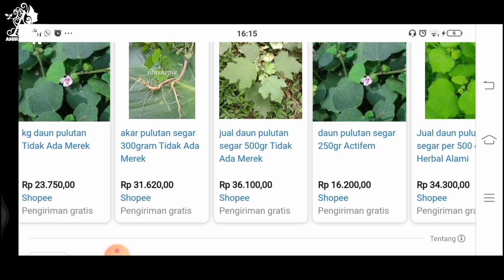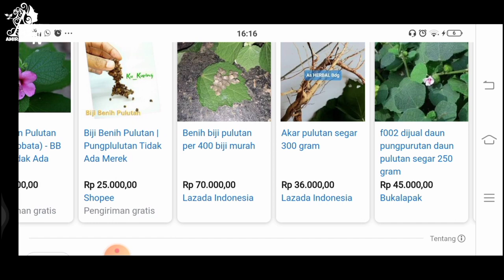Pertualangan Berburu Daun Pulutan Si Tanaman Liar yang Kaya Khasiat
Anak-anak suka melemparkan buah-buah pulutan. Kulit buahnya yang keras dan berbulu keras itu menjadikannya mudah melekat ke baju atau rambut. Warnanya yang hitam atau coklat menandakan bahwa buah berisi biji itu telah tua dan siap jatuh atau menempel pada objek-objek lain sehingga membantu penyebarannya ke tempat baru. Oh ya, anda tahu tanaman pulutan kan?

Memang, tanaman pulutan cukup akrab dengan keseharian kita. Perdu berbatang tegak, kecil, tetapi liat dan keras ini yang biasa dijumpai liar tumbuh di pojok halaman belakang, ladang, pinggir jalan raya, atau tanah kosong terlantar ini tidak terlalu mencolok karena bentuknya. Tapi ya itu tadi, anak-anak sangat suka bermain-main dengan buahnya yang kecil-kecil dan gampang menempel itu. Jika sepintas, kita akan melihat bahwa bentuk daunnya cukup unik, seperti daun maple. Tanaman liar ini dapat tumbuh hingga mencapai tinggi 1 meter. Sebenarnya pulutan yang memiliki nama ilmiah Urena lobata ini berkerabat dekat dengan kapas dan kembang sepatu (hibiscus). Mereka termasuk suku kapas-kapasan (Malvaceae). Bunganya kecil berwarna ungu atau merah muda, terdapat di setiap ketiak daun. Bunga berdiameter sekitar 1 cm  ini akan mekar sehari lalu segera tumbuh menjadi buah dengan tiga atau empat belahan kecil. Buahnya pun sangat kecil, hanya sekitar 0,5 cm diameternya.

Bagian yang bermanfaat dapat berupa penggunaan akar saja, bunga, atau seluruh bagian tumbuhan. Pulutan dapat dipakai sebagai bentuk segar untuk pemakaian luar. Cara yang biasa dilakukan untuk pengolahan pengobatan luar ini adalah dengan menumbuknya sampai halus dan menempelkannya ke bagian yang akan diobati. Pulutan juga dapat dipakai dalam bentuk kering, misalnya pemanfaatan bagian akarnya, walaupun bentuk segar lebih dianjurkan. Rasa herba ini tidak pahit, justru tawar dan kadang sedikit agak manis dan memberi efek sedikit sejuk. Khasiatnya sebagai tanaman obat disebabkan karena sifatnya yang antirematik, pereda nyeri, stomachic, dan vermifuge, pengencer dan pengeluar dahak. Beberapa negara di benua Afrika telah lama mengenal pemanfaatan pulutan, yaitu sebagai bahan makanan famine (bahan makanan saat kelaparan pada masa perang atau paceklik).

Dalam bahasa Inggris pulutan disebut sebagai caesarweed. Kandungan gizi pulutan ternyata cukup baik, antara lain pada analisis bagian akar menunjukkan sebagai berikut: serat 51%, karbohidrat 33%, pelembab 6,6%, abu 5%, lemak 1,8%, dan protein 1,9 %.

Tips Memanfaatkan Tanaman Pulutan Sebagai Obat

Agar pemanfaatan pulutan sebagai obat dapat optimal sesuai dengan keluhan, ada baiknya anda berkonsultasi dengan ahli pengobatan herbal. Penggunaan dosis yang tepat serta cara pengolahan yang benar sangat diperlukan, walaupun beberapa referensi menunjukkan bahwa tanaman pulutan ini sangat aman digunakan sebagai bahan obat rumahan.